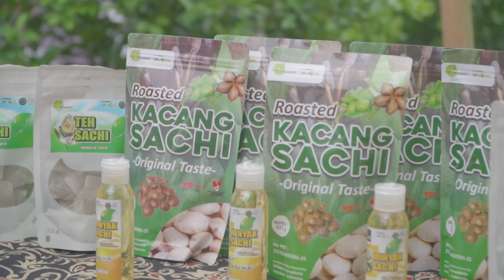PERESMIAN BALAI PELATIHAN DAN WORKSHOP PENGELOLAAN PUPUK KEC. RUMPIN, KAB. BOGOR